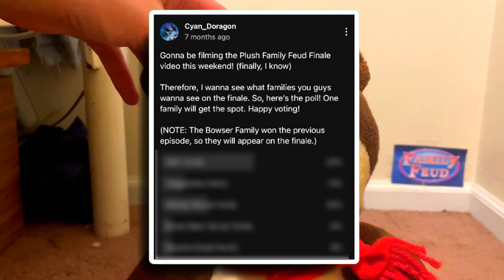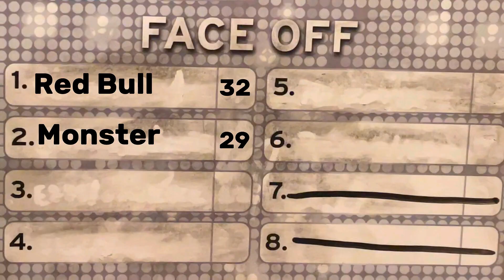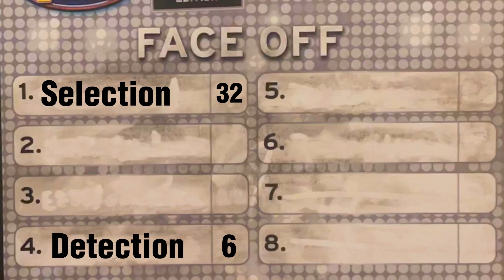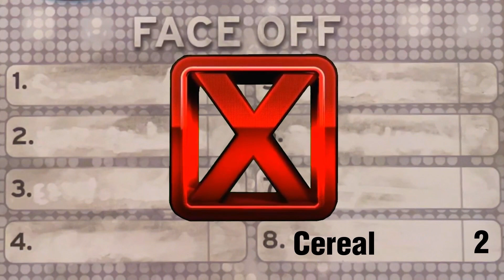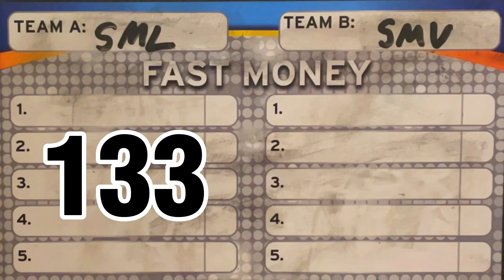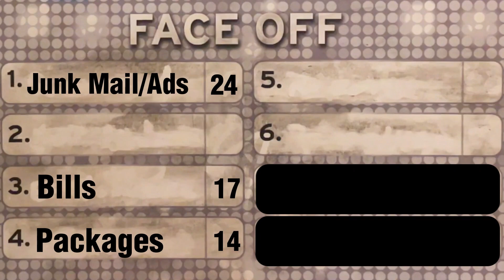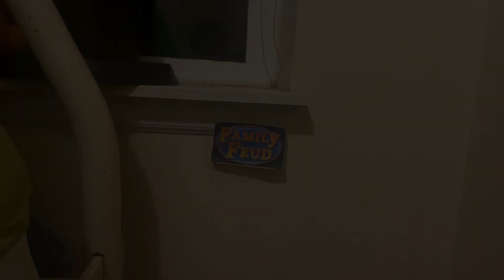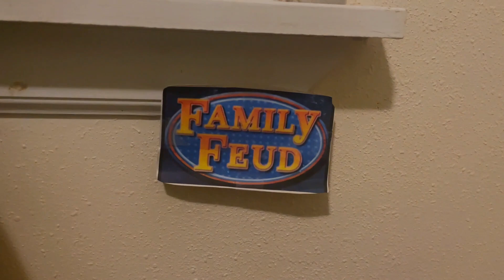Plush Family Feud Episode 14 (SERIES FINALE!)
The series finale of the most popular full-length video series on this channel! Enjoy the video!